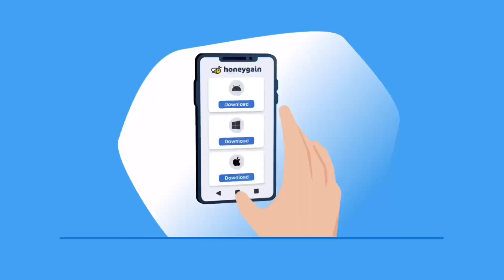FEITZ - The Real God Of Solo Vs Squads?? Is He Better Than Fatih Gaming?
code "snehil"

Style - Classic

Server - Asia

Tags